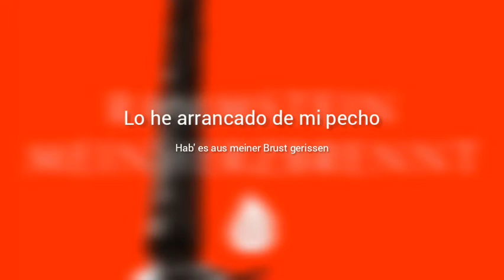Rammstein - Mein Herz brennt (Lyrics Sub Español & Aleman)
Mein Herz brennt   es el segundo sencillo del recopilatorio Made in Germany 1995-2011 y el sexto del álbum Mutter lanzado el 7 de Diciembre de 2012.

Esta es una canción sobre cómo los hombres están obligados a ocultar sus sentimientos desde la niñez, imaginándolos como la pesadilla de un niño que endurece el corazón.

Rammstein lanzó 2 videos de Mein Herz Brennt para su colección de videos, "Videos 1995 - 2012" , 11 años después del lanzamiento del sencillo, que estaba en el álbum Mutter

Hijitos escuchen ahora
soy la voz de la almohada

Inspirado en el programa de televisión alemán Das / Unser Sandmännchen (traducido como Sandman ) que comenzó a mediados de los años 50. Era un programa infantil para dormir con historias. Cada historia comenzó con líneas similares a las 2 primeras líneas de la canción:

Ahora, queridos hijos, presten atención. Les traje algo ”
Ahora, queridos hijos, presten atención. He traído algo para ti

Aquí, podemos notar que Till se refiere a sí mismo como el hombre de arena, "la voz de la almohada". Excepto que no es el del programa infantil, es el malvado y de pesadilla.

Te traje algo,
lo arranqué de mi pecho

¿El hombre de arena dando su corazón? umm. Podría significar algunas cosas. La canción evoluciona como si el hombre de arena fuera de hecho "dios" que le da un corazón a un niño muy pequeño, lo que le permite llorar y mostrar sus emociones. Entonces Sandman se alimenta de estos sentimientos tristes, dijo más adelante en la canción.

Sus dos padres vivieron la Segunda Guerra Mundial . Crecer en Alemania después de la Segunda Guerra Mundial , con un padre que vivió este traumatismo no debería haber sido fácil, lo que podría explicar esta canción y por qué la representación de dios suena un poco diabólica, imaginando un infierno viviente.

Con este corazón tengo el poder
de arrancar los párpados

Con el corazón que le dio al niño pequeño, tiene el poder de hacer que el niño pequeño se sienta triste, como si todavía tuviera el control sobre ello.

Canto hasta que el día despierta

Esto podría referirse a un hombre de arena "feliz", cantando y disfrutando de que todos estén evacuando su tristeza por la noche.

Algunos niños cantan por la noche para consolarse cuando están asustados. Probablemente hayas visto algo similar en una película de terror.
Una luz brillante en el cielo del cielo
Mi corazón arde

Está esperando que termine la “pesadilla” (del niño), que lleguen los días más brillantes, pero por ahora le duele el corazón, arde de tristeza, pero es el niño el que tiene el corazón, por lo tanto, es él quien siente el dolor.

Vienen a ti por la noche
Demonios, fantasmas y elfos negros
Se arrastran desde las filas del sótano
y echarán un vistazo debajo de tu manta

Sus emociones reprimidas vienen a él en la noche y tratan de romperlo. Salen sigilosamente del sótano, como en el sótano de su mente donde él pone toda su tristeza.

La cama y la almohada son una metáfora de que él es un niño pequeño, indefenso y asustado de que esos sentimientos vengan a atraparlo.